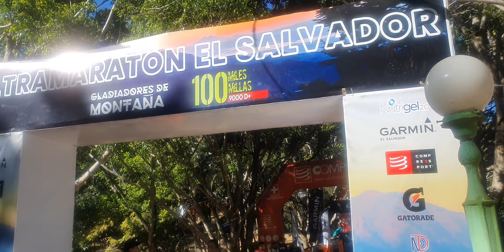11 de febrero de 2024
San Salvador, maratón Gerreros de montaña, de 25k y 17 kilómetros